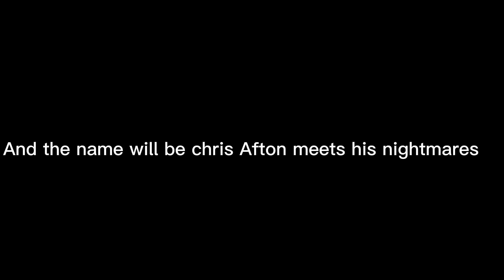In comeing video